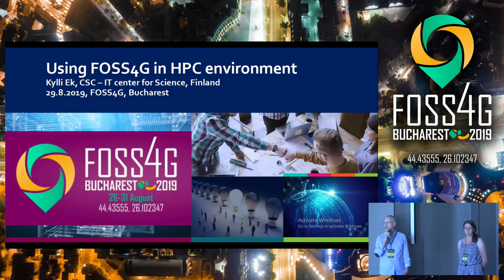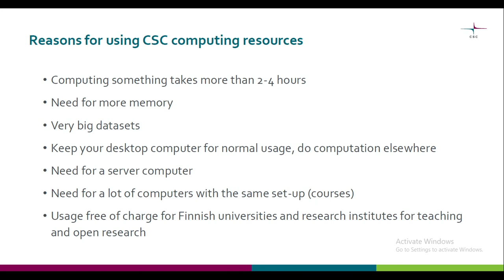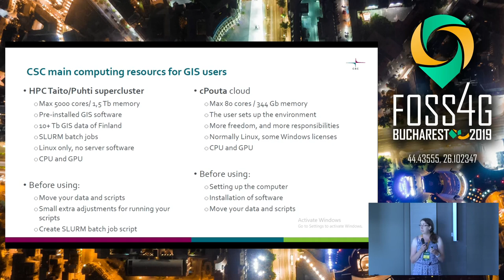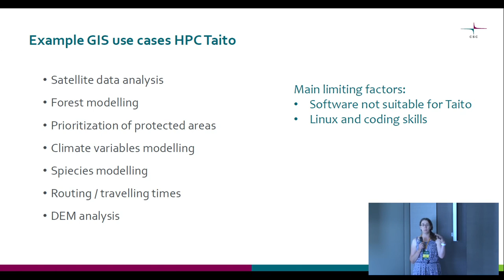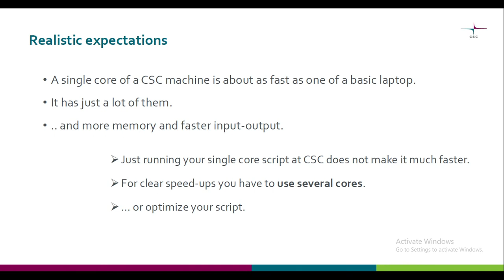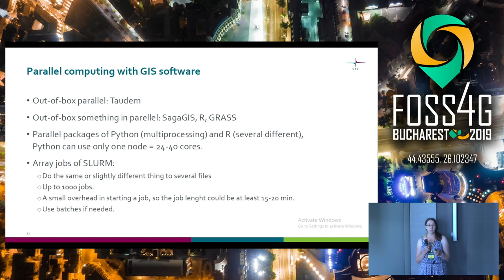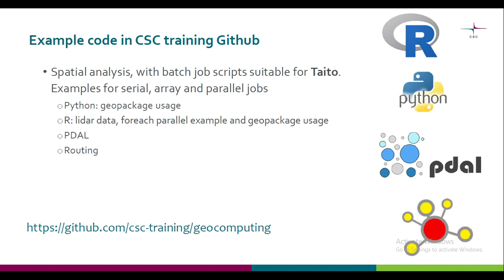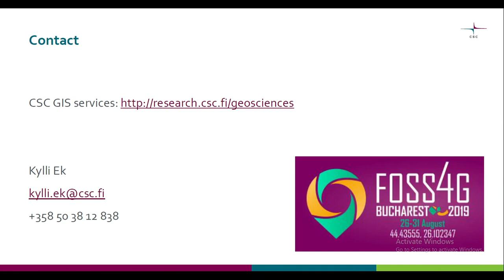2019 - Using FOSS4G in HPC environment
In Finland, the government has decided to provide free of charge HPC resources for all universities and state research institutes for open research. For long time, these HPC resources were used mainly for chemistry, (micro)-biology, physics and material sciences. In recent years, we have installed a lot of GIS software and added open licensed GIS data to the HPC environment. We have installed to a Taito supercomputer: FORCE, GDAL, GRASS GIS, PDAL, QGIS, SAGA GIS, SNAP, Taudem, Zonation, and Python and R with tens of spatial packages. The amount of data is currently about 10 Tb, including almost 300 different datsets mainly from Finnish governmental organizations.

Besides supercluster, we also provide OpenStack-based cloud environment cPouta and OpenShift-based container cloud environment Rahti, for users who want to set up their web service or database. An important use case for these services has also been setting up training environment for university courses.

The amount of users has increased with fast speed, being around 200 at the moment.

None

Kylli Ek